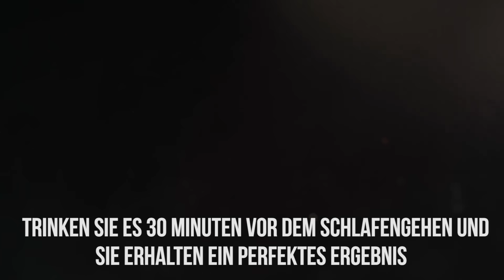Coffee and garlic recipe